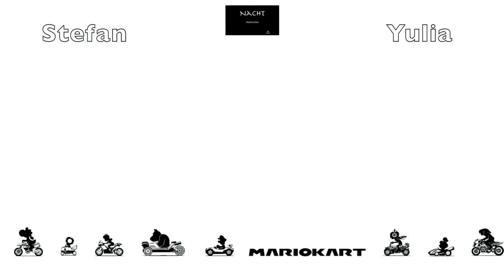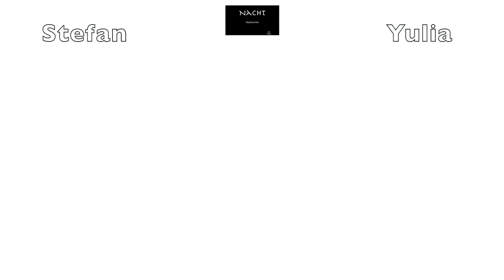#0004 Mario Kart 8 deluxe Spezial-Cup (Special Cup Coupe Spéciale Copa Especial) 100 ccm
Ich hoffe ihr habt Spaß an den Videos

Wolkenstraße
Knochentrockene Dünen
Bowsers Festung
Regenbogen-Boulevard

Voie Céleste
Désert Toussec
Château de Bowser
Route Arc-en-ciel

Nintendo Switch

Mario Kart 8 Switch

PowerA Kabelloser -Controller für Nintendo Switch – Prinzessin Zelda

Blackube AA Wiederaufladbarer Akku 1.5V/2250mWh

Mac Mini

Mac mini Update
Typ-C-Hub mit Festplattengehäuse

Monitor
Dell P2720DC, 27 Zoll

Monitor Zubehör
ErGear Monitor Halterung für 13“-32

Microfon
Trust Voxa USB PC Mikrofon Schwarz

Aufnahme
AverMedia Live Gamer Portable 2

Kameras
Panasonic Lumix DC-FZ82 Bridgekamera

Speicherkarte
SanDisk Extreme microSDXC 512 GB